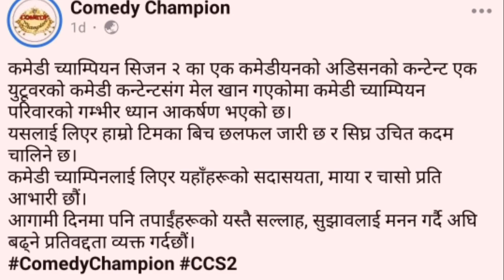Comedy Champion Tepeshwar Singh बिबादमा आय पछि यस्तो कदम उठाउने | Comedy Champion Season 2-CCS2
Comedy Champion Season 2 The First Comedy Reality Show Of Nepal, Comedy Champion Is Going Viral On Day By Day Recently Comedy Champion Season 2 Top 24 Contestants were selected through physical audition.

Comedy Champion Season 1 Finalist were Khadga Bahadur Pun Magar (Khabapu), Himesh Panta & Suman Koirala & Himesh Panta is the Winner Of Comedy Champion Season 1. The Great Comedians Santosh Panta & Manoj Gajurel, Actress Richa Sharma & Director Pradeep Bhattarai are judging Them.

Disclaier : DISCLAIMER: Please don't go out of your way to or hate on anyone I talk about in my videos, this channel is to education people and I usually focus on educational about what the people are doing not the individual themselves, please don't go spreading hate it's all for laughs